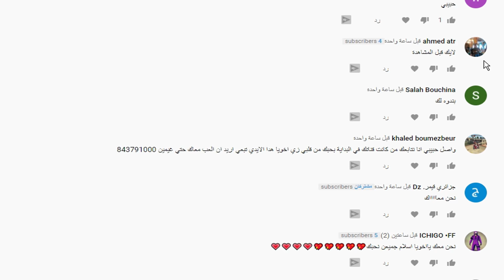شاهد حسابي الجديد في الشراكة ✔️بعد تبنيد حسابي القديم💔😢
متنسوش دعمنا بالاشتراك في القناة عشان يوصلك كل جديد عن فري فاير ♥🧡